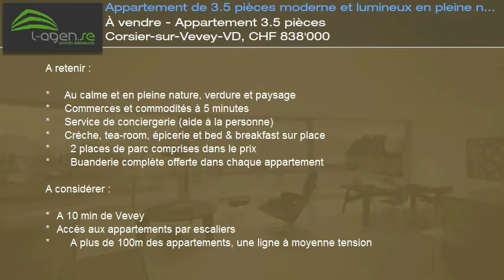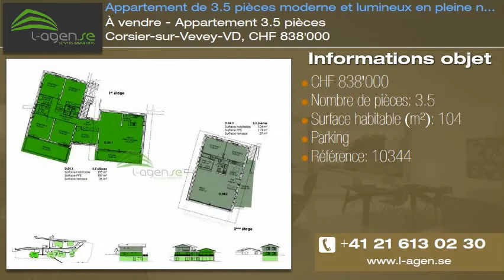À vendre - Appartement 3.5 pièces Corsier-sur-Vevey-VD, CHF 838'000